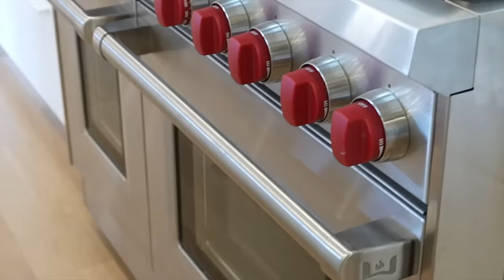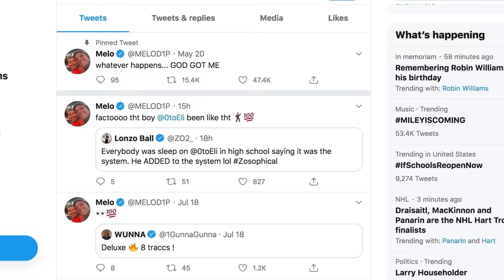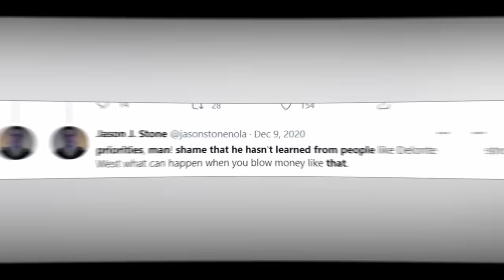Inside LaMelo Ball's $10.1 Million Mansion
In today's video will be giving you a tour of LaMelo Ball's new mansion.